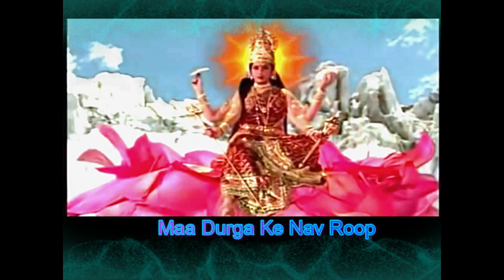माँ दुर्गा के 9 रूपों का वर्णन | Navratri 2023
Ajanta Creation is my dream to combine a love of craft and creativity ,
Yours Dost & Host...
Shagun